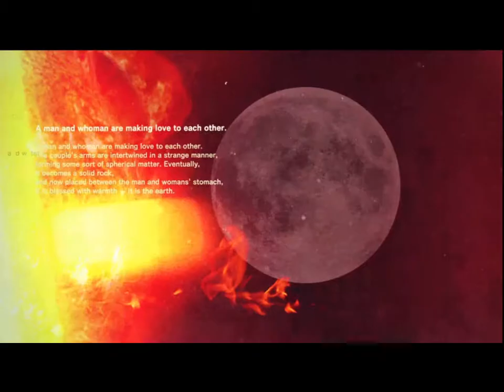Killer is dead pt 14